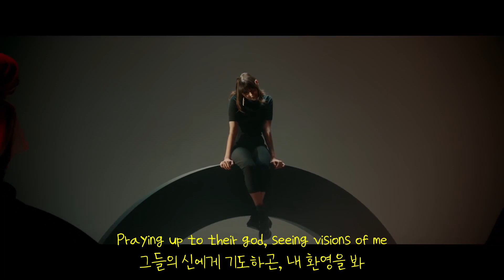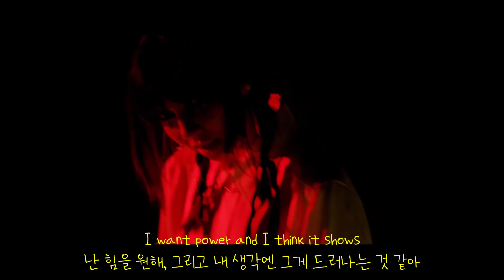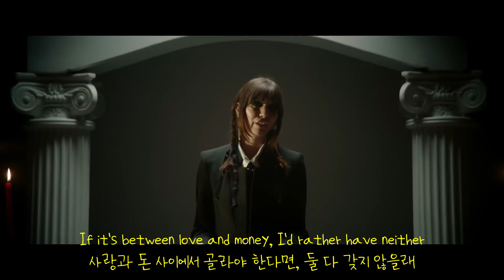KiNG MALA - Cult Leader [가사번역]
※ 가사 중에.. 'Her', 'Keeper'가 나오는데, 이 부분을 제대로 번역하지 못한 것 같습니다.
영상에서는 Her를 가수와 다른 사람처럼 번역해뒀지만, 개인적인 생각으로는 동일인, 즉 가수 자신을 의미하는 게 아닌가 싶습니다.
또, Keeper에는 관리자, 파수꾼보다 '긴 관계를 맺기에 적합한 사람', 즉 '좋은 사람'으로 번역을 하는 게 맞을 듯 합니다.
그 뜻으로 외국에서도 더 많이 쓰기도 하구요.
영상에서 그걸 한줄에 설명하기엔 너무 긴 것 같아 영상에서는 관리자, 파수꾼으로 번역해두었습니다만.. 참고 부탁드립니다.
※ 장르 : Alternative, Indie

실력 부족으로 어색한 문장과 오역, 의역이 많습니다..
피드백 주시면 감사히 받겠습니다.
본 영상으로 창출되는 수익은 전혀 없습니다.